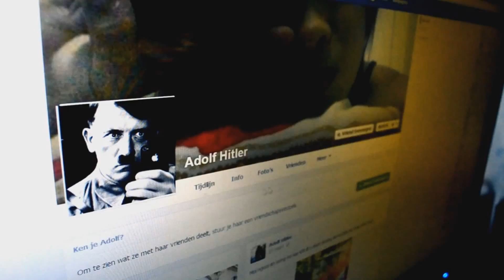Dingen die waarschijnlijk illegaal en strafbaar zijn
In deze video tonen we jullie enkele situaties waarvan we een sterk vermoeden hebben dat ze illegaal of strafbaar zijn. Binnenkort zullen we ze ook echt gaan testen om te kijken wat de reactie van politie zal zijn.

Of niet.

DEEL